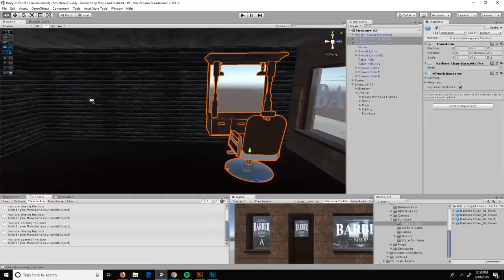Barber Shop Props and Build Kit Asset Trailer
Soja Exiles proudly presents you the Barbers Shop Prop Pack and Modular Build Kit. This affordable asset contains over 200 prefabs for the need of any Barber Shop. All art on labels and artwork are original and free to use.

Includes 3 demo scene with FPS controls to showcase the 3 samples structures created using the build kits 5 interior textures with matching floor and ceiling, 3 exterior textures with matching roof, barber shop furniture and props. With over 40 furniture prefabs and 50 prop prefabs you can create unique and complex scenes.

Modular Build Kit
(Built Kit Contains various modular prefabs for each textures that allow the developer to create seamless walls, floors roofs and ceiling)

Interior
• 5 Wall Textures
• 5 Floor Textures
• 5 Ceiling Textures

Exterior
• 3 Wall Textures
• 3 Roof Textures

• 3 Simple Window
• 2 Store Front Windows with 3 Different Decals
• 3 Simple Doors
• 1 Store Front Door with 3 Different Decals

Props Prefabs
• 5 Barbers Poles - Spinning animation
• 5 Combs
• 2 Containers ( 10 Pre-filled prefabs )
• 9 Picture frames
• 2 Shampoo
• 1 Gel
• 1 Wax
• 1 Talc
• 1 Blow Dryer
• 1 Trimmer
• 2 Shaving Brushes
• 1 Straight Razor
• 1 Nail
• 1 Towel Rack
• 1 Towel Rack with Towel
• 1 Rolled Towel ( 7 stacked towels prefabs)

Furniture and Misc Prefabs
• 14 Canopies
• 4 Barbers Chair
• 7 Barbers Table - Functional Drawers and Doors
• 3 Lamps
• 2 Mirrors
• 2 Tvs
• 3 Cabinets- Functional Doors
• 2 Lobby Chairs
• 4 Racks
• 2 Side Tables - Functional Drawers
• 1 Trash Can

Structures
• 3 Fully Populated Structures
• 3 Empty Structures

The Barber Pole is a common method that barber shops use to advertise their store. The prop includes the script that rotates the pole giving that classic barber shop store feeling.